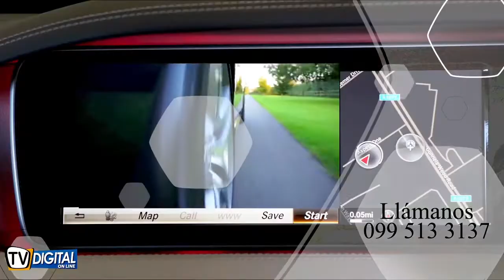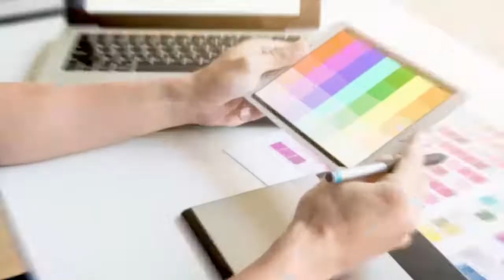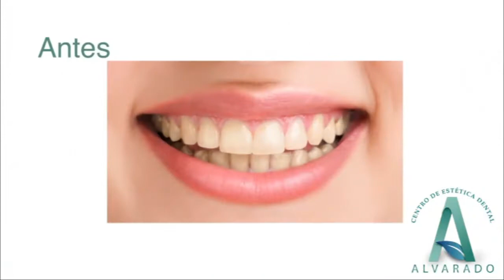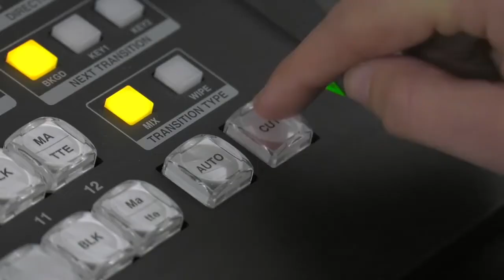Entrevista con Federico Zúñiga y Martha Macías, candidatos a asambleístas - Digital Noticias 21-12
¡En Digital Noticias seguimos analizando las propuestas de varios candidatos a la Asamblea Nacional!

Hoy, nos acompaña:

- El Arq. Federico Zúñiga, candidato a Asambleísta Distrito 2 Guayas (Partido CREO 21-6)-.
- La Abg. Martha Macías, candidata a Asambleísta Distrito 1 Puesto1 Guayas (Movimiento Juntos Podemos Lista 23).

Con ellos hablaremos sobre sus propuestas, qué eliminarían o cambiarían de llegar a una curul, así como sus motivaciones para lanzarse al ruedo en estos comicios entrantes.

Además, analizamos las últimas noticias nacionales e internacionales en torno al coronavirus, que parece presentar una nueva cepa a nivel mundial.